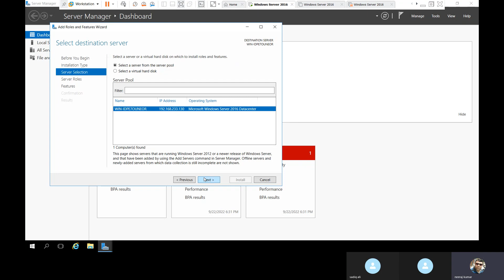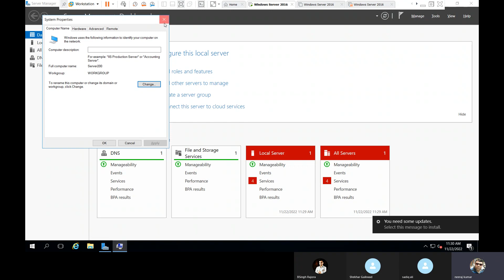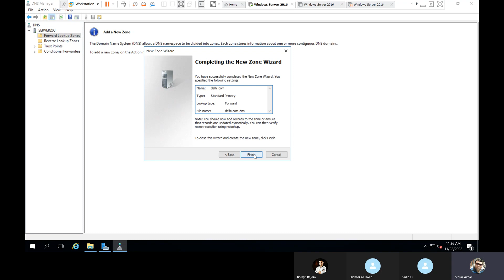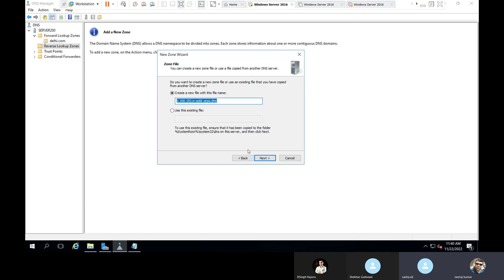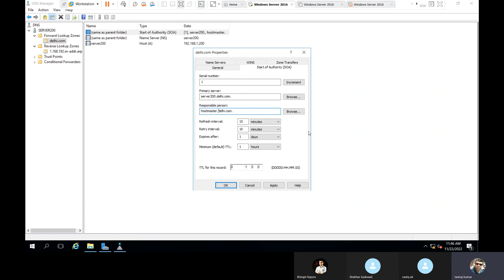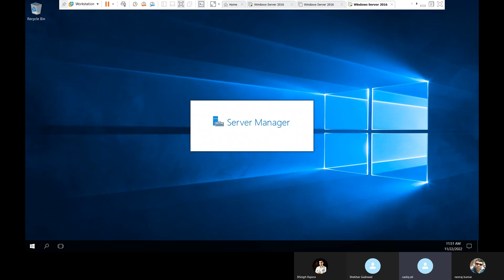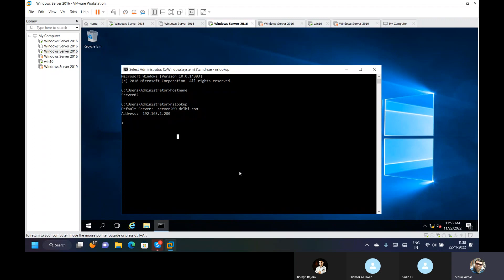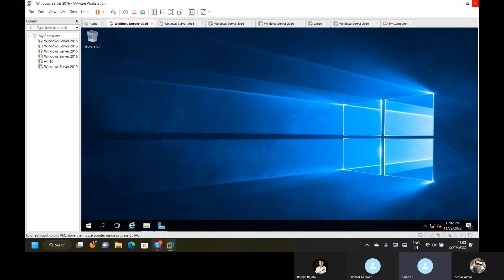स्टैंड अलोन डीएनएस सर्वर को कैसे स्थापित और कॉन्फ़िगर करें